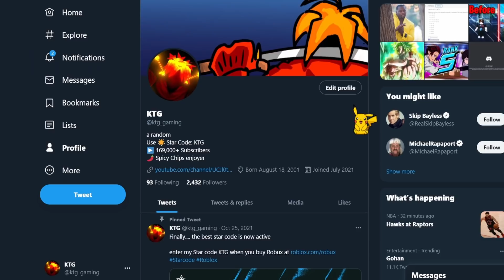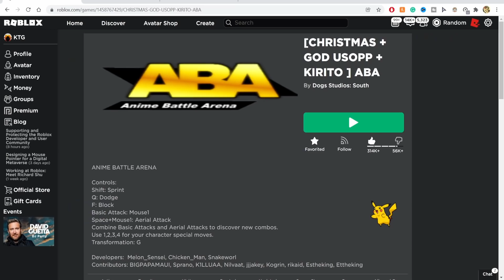[ABA] Mr Random Juggernaut Anime Battle Arena Part 2...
[ABA] Roblox Anime Battle Arena Mr Random Juggernaut... I took 11 people from my discord, hopped into anime battle arena, and did a Mr random juggernaut mode. Any character on the aba roster is fair game. Will the luck gods bless me with the best anime battle arena characters? Or will I receive the worst anime battle arena characters?

Anime battle arena Roblox is a PVP anime fighting game with characters from multiple Anime's. Some rosters include DBZ, One-piece, Bleach, Jojo Bizarre Adventure, and more. You can unlock a variety of skins, some are basic and others are legendary, as well as unlock new anime characters. Roblox anime battle arena is a pretty good Roblox PVP game.

🌟 Use Star Code KTG when buying Robux, premium, or gift cards

The Legend of Zelda Medley  Super Smash Bros. Ultimate
Fist Bump Instrumental Sonic (Full Version)
Il Elevato D'oro (Giorno's theme elevator music)
Bobby Cole Tribal Chase intense
[HD] One Piece OST - Franky Theme
Divine Bloodlines  Super Smash Bros. Ultimate